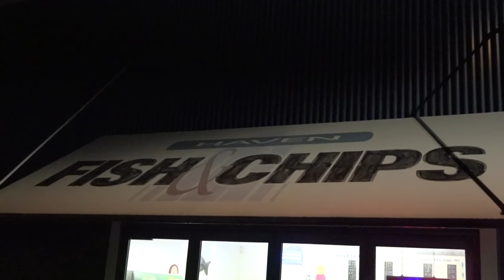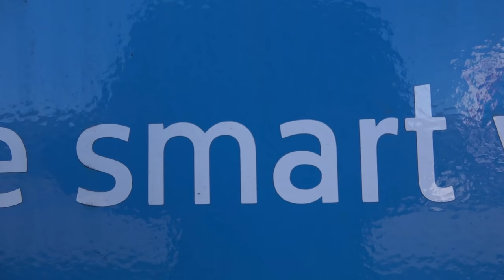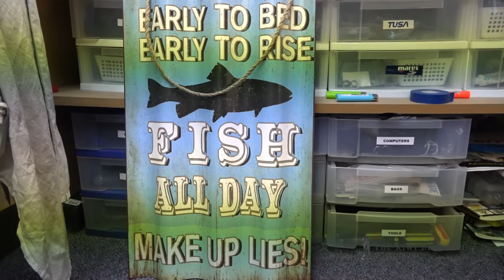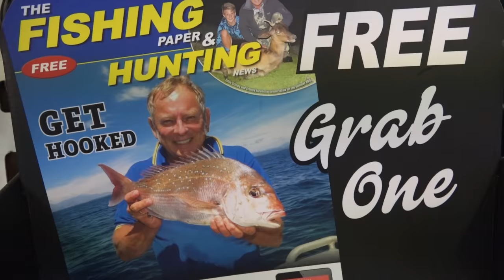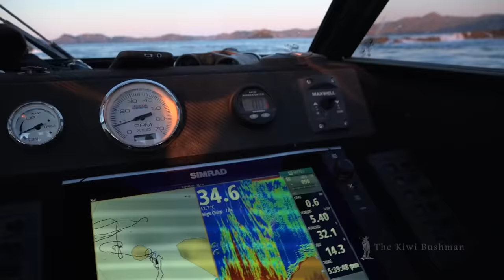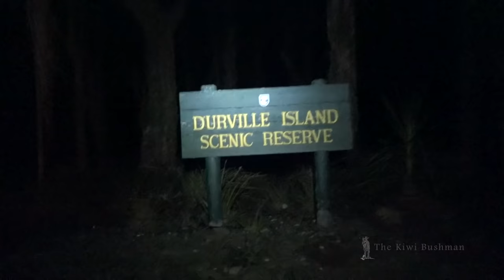FATHER SON ADVENTURES Josh James VLOG 6 kingfishing at Durville Island - Cockles catch n cook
Josh James and Charlie head up to Durville Island after going to the Riwaka Hunting Comp,  with a stop to see the lads from Big Blue in Nelson for some tackle advice, cockle catch n cook and kingfishing and blue cod catching and father son adventure time